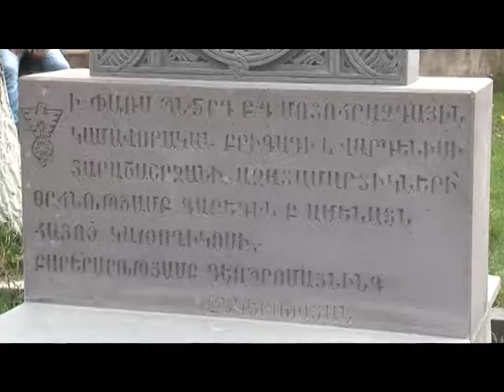Գեղամա օր 12 05 2018